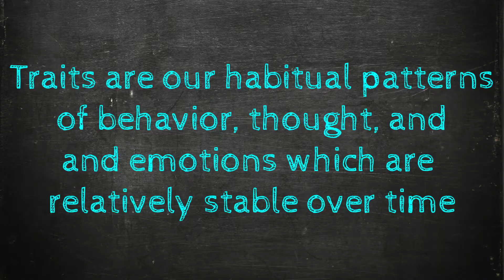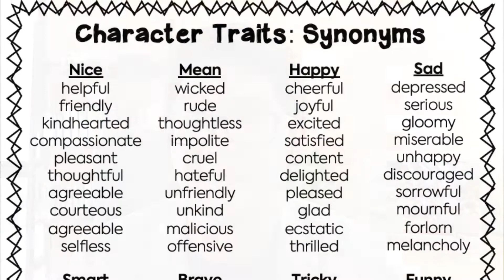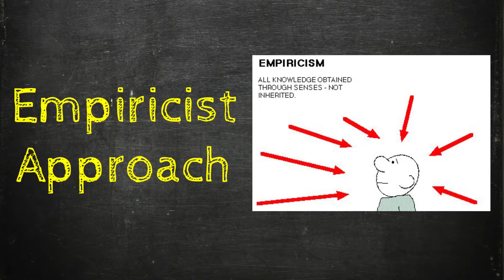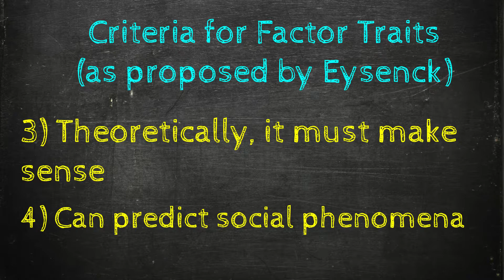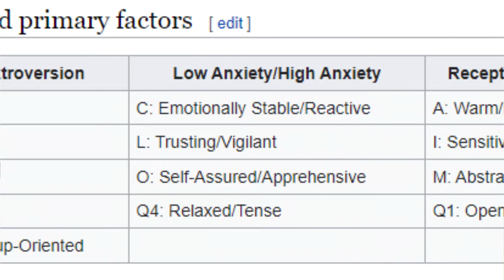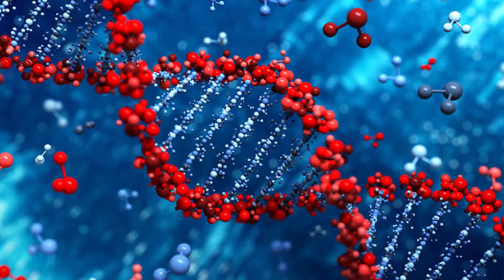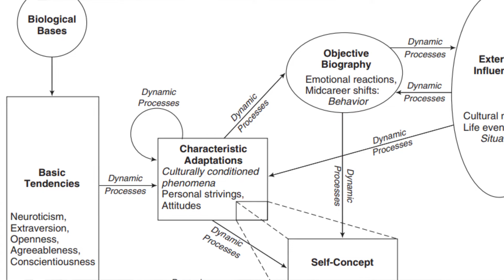CATTELL, EYSENCK, COSTA & McCRAE | Trait & Factor Analytic Approach | Theories of Personality | FIL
Ituloy natin ang mga dispositional theories! Ngayon naman, pag-usapan natin ang Trait Theories na dinevelop nina Cattell, Eysenck, Costa at McCrae. Unlike ng mga naunang theories na nagfofocus sa depth ng personality ng isang tao, etong mga theories na pag-uusapan natin ay mas concerned sa mga collection at patterns ng behavior para iexplain ang personality.

Mas scientific ito dahil pwedeng ifalsify ang mga concepts unlike ng unconscious. Kaya pag-usapan pa natin ng mas maigi ang mga pinakasikat sa assessment ng personality which is ang mga trait theories.